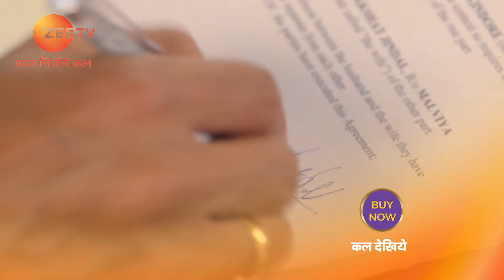Guddan Tumse Na Ho Payega | Hindi TV Serial | Ep - 174 | Webisode | Kanika Mann, Nishant Malkani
Choti Guddan, who wants to revive her father, AJ's, restaurant, crosses path with Pushpa Birla who aims to destroy the former by any means, including using her own son Agastya for her evil purposesClick Here to Subscribe Channel